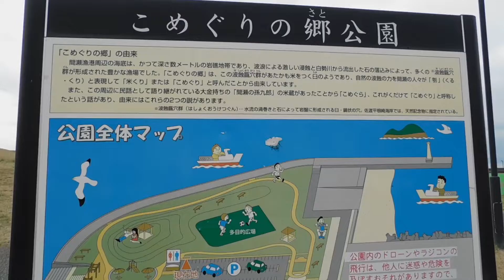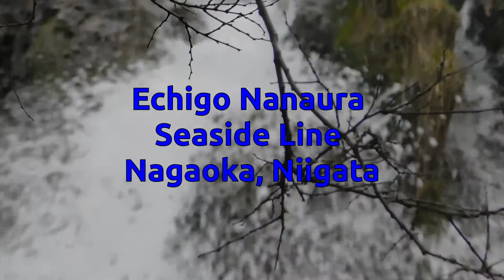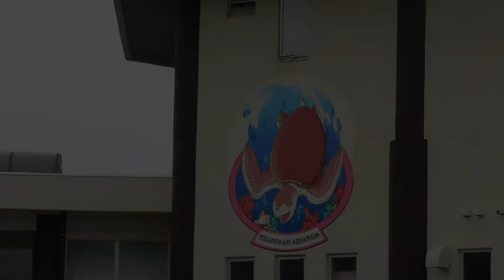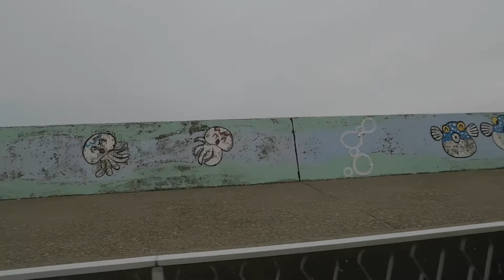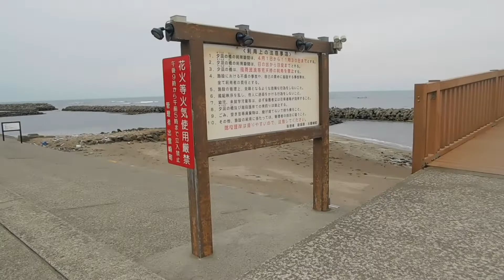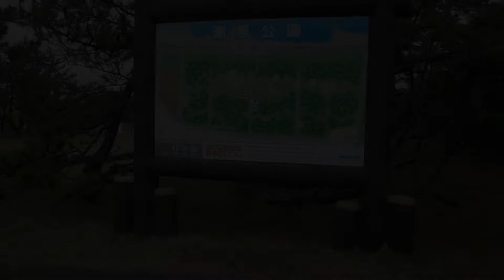200km de litoral japonês - EhJapa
Rodamos cerca de 200km de litoral japonês antes da temporada, para conferir como estão as prais para esse ano de 2022.
O que vimos foi muita sujeira e vários lugares muito legais.

ʕ•̫͡•ʕ*̫͡*ʕ•͓͡•ʔ-̫͡-ʕ•̫͡•ʔ*̫͡*ʔ-̫͡-ʔ

EhJapa o Canal para quem É JAPA e para quem não É JAPA também. Traz novidades, bate-papo, dicas, informações sobre a vida no Japão e sua comunidade, pois aqui é para aqueles que quando estão no Japão são chamados de "Brasil" e quando estão no Brasil são chamados de "Japonês".

ʕ•̫͡•ʕ*̫͡*ʕ•͓͡•ʔ-̫͡-ʕ•̫͡•ʔ*̫͡*ʔ-̫͡-ʔ